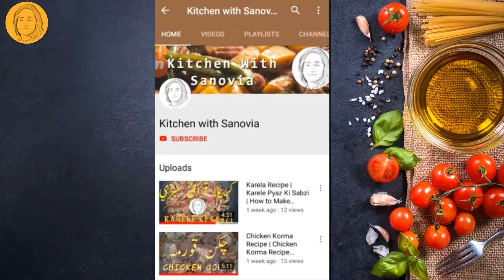Chicken And Bread Roll | Bread Chicken Roll Recipe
Chicken and bread roll recipe by kitchen with sanovia in Ramadan in this video you can learn how to cook it with ease.

Ingredients:

8 bread slice
250 gram chicken boil and shared
1 onion chopped
Black pepper powder 1teaspoon
Green coriander chopped
2 tablespoon
Mayonnaise 3 tablespoon
1 teaspoon ginger and garlic paste
Water as required
2 eggs beat

Method:

Take one pan add 2 tablespoon of oil
now add onions and fry lite golden
add ginger and garlic paste saute 1 for minute
put salt, pepper, coriander, cumin powder and boiled chicken & cook for 5 minutes
Turn Flame off and take it out
Step aside to keep it cool for 5 minutes &  add mayonnaise mix it well
Take bread slice dip in water reduce extra water and fill stuffing and bind well  make all rolls
coat with eggs and crumbs and fry in pan high flame